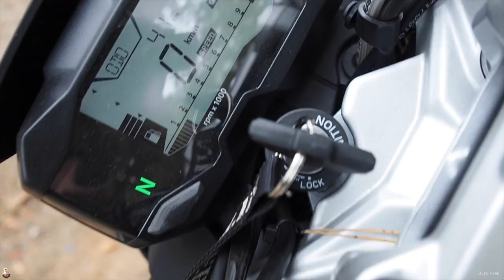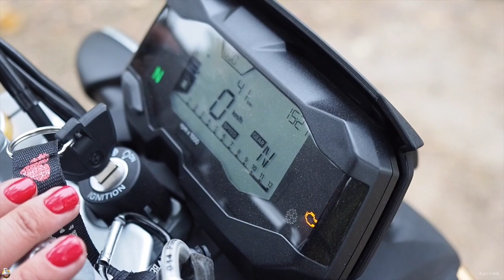BMW G310R Дареныш (Тест от Ксю) / Roademotional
Дареному коню все таки смотрю в зубы.

Выигран на Мотозиме 2016

Продан через неделю после выхода этого видео.

G310R - отличный мотоцикл для новичков.